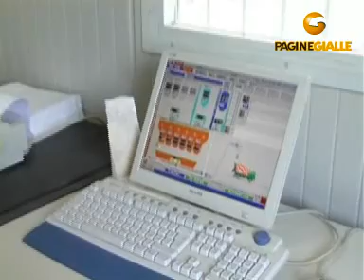SANI RINO FELINO (PARMA)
Nel corso degli anni, si potenzia con nuovi macchinari, perfezionando e ingrandendo l'attività e, nel 1976, inizia la produzione di calcestruzzo preconfezionato nell'unità locale di v. Galilei, dove è ubicato l'impianto per la produzione di calcestruzzo. Sotto l'impulso innovativo, l'azienda allarga la propria attività nei lavori per l'edilizia, occupandosi in particolare di opere di urbanizzazione e stradali.